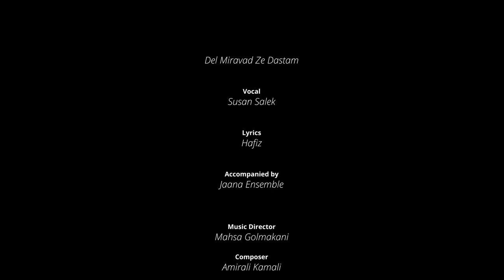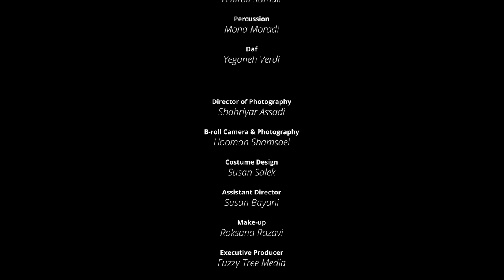Del Miravad Ze Dastam - Susan Salek - دل میرود ز دستم - سوسن سالک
Del Miravad Ze Dastam

Vocal: Susan Salek
Lyrics: Hafiz
Accompanied by: Jaana Ensemble
Music Director: Mahsa Golmakani
Composer: Amirali Kamali
Santour: Mahsa Golmakani
Kamancheh: Amirali Kamali
Percussion: Mona Moradi
Costume Design: Violette Fashion
Daf: Yeganeh Verdi
Director of Photography:Shahriyar Assadi
Executive Producer Production & VFX: Fuzzy Tree Media

Director:
Reza Salsany

Lyrics Translation:

[1] For God's sake come to my cry, relief O pious ones, murshids of the age forth from the hand of control goeth my heart in perturbation
For God's sake come to my cry and aid me
O the pain that the hidden mystery of love should be disclosed.

[2]   We are boats - stranded ones, O fair breeze, the murshid or divine love arise
It may be that, again, we may behold the face of the Beloved God

[3]   For the short space of ten days, the sphere's favour is magic and sorcery entrancing,
O friend, regard as booty: goodness in friends, companions, disciples

[5]   O generous one in thanks for thy own safety
One day, make inquiry of the welfare of the foodless Darvish.

[6]   The ease of two worlds this and the next is the explanation of these two words:
with friends, kindness; with enemies, courtesy.

[7]   In the street of good name, outward rectitude. Fate and Destiny gave us no admission.
If thou approve not, change our Fate.
That true wine of the love of God, which is like to thee bitter wine.

[9]   In the time of straitedness, strive in pleasure and in intoxication
For this elixir of existence maketh the beggar rich as Karun.

[10]   Be not arrogant for thee, like a candle, with wrath will consume.
The Heart - Ravisher the true Beloved God in whose hand the hard stone is as soft wax.

[12]   Life - givers are the lovely ones, Persian - prattling
O Saki this news give to the old men of Pars, Persia

[13]   Of himself, Hafiz put not on this patched, wine - stained garment of poverty
O shaikh, pure of skirt hold us excused.

دل می‌رود ز دستم صاحب دلان خدا را
دردا که راز پنهان خواهد شد آشکارا

کشتی شکستگانیم ای باد شرطه برخیز
باشد که بازبینم دیدار آشنا را

ده روزه مهر گردون افسانه است و افسون
نیکی به جای یاران فرصت شمار یارا

ای صاحب کرامت شکرانه سلامت
روزی تفقدی کن درویش بی‌نوا را

آسایش دو گیتی تفسیر این دو حرف است
با دوستان مروت با دشمنان مدارا

در کوی نیک نامی ما را گذر ندادند
گر تو نمی‌پسندی تغییر کن قضا را

هنگام تنگدستی در عیش کوش و مستی
کاین کیمیای هستی قارون کند گدا را

سرکش مشو که چون شمع از غیرتت بسوزد
دلبر که در کف او موم است سنگ خارا

خوبان پارسی گو بخشندگان عمرند
ساقی بده بشارت رندان پارسا را

حافظ به خود نپوشید این خرقه می آلود
ای شیخ پاکدامن معذور دار ما را